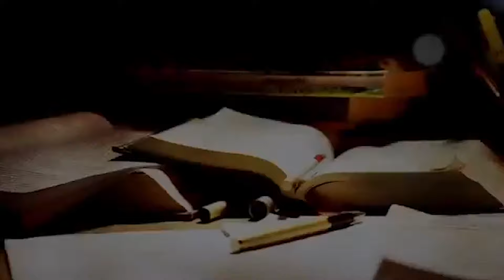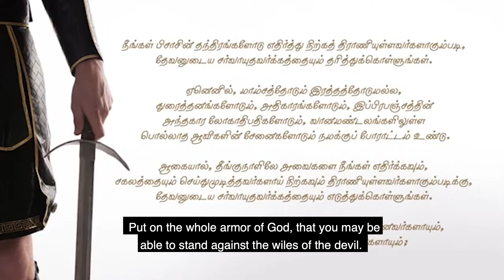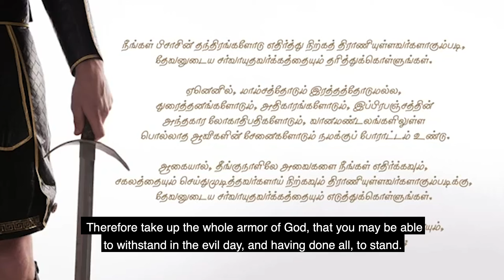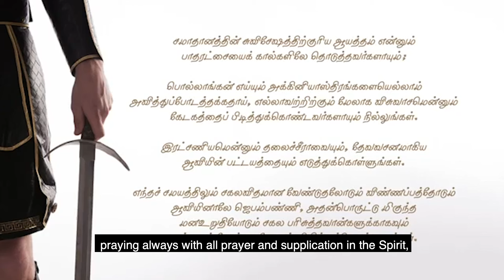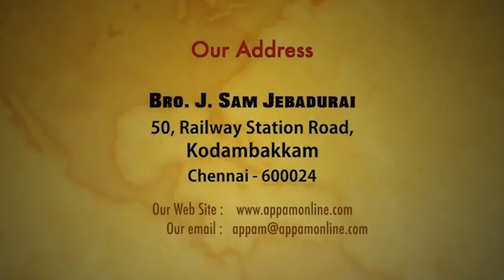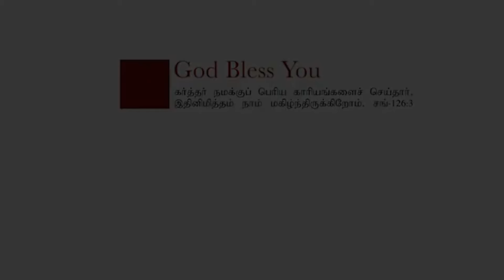ஆவிக்குரிய யுத்தம் (Spiritual warfare ) - With English Subtitle | By - Bro.J. Sam Jebadurai